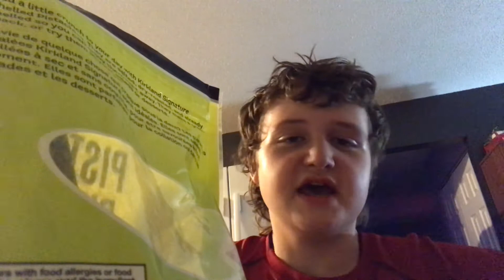Mc bang of the century 2020 edition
How do you have a stroke